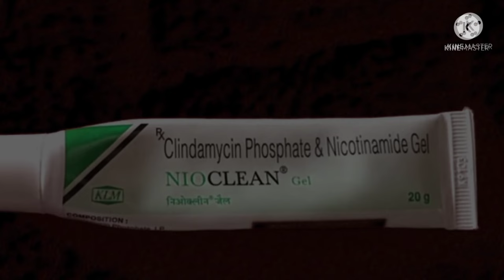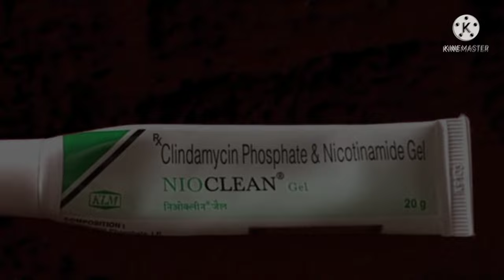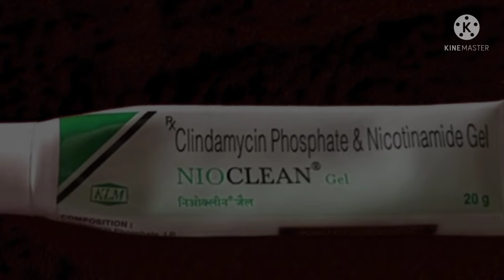Nioclean Gel For Acne | Clindamycin and Nicotinamide Gel | Nioclean Gel Uses, Side Effects in Hindi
Flipkart :
Tata 1mg :
Naykaa :
Snapdeal :
Myntra :

Nioclean Gel is a combination medicine that is used to treats acne. It minimizes excessive oil production, thus reduces inflammation. It also prevents the growth of the microorganisms that cause acne. This also helps to prevent pimples, blackheads, and whiteheads on the skin.

Nioclean Gel is only meant for external use and should be used as advised by your doctor. A thin layer of the medicine should be applied only to the affected areas of the skin with clean and dry hands. Wash your hands before and after applying the medicine. If it gets into your eyes, nose, mouth, or vagina rinse with water. It may take several days to weeks for your symptoms to improve, but you should keep using this medicine regularly. The course of the treatment should be completed to ensure better efficacy of the medicine. If your condition does not improve or gets worse, you should talk to your doctor.

This is usually a safe medicine, however, it may cause dryness, peeling, redness, and burning sensation at the application site. These side effects are usually mild and self-limiting. Most of these side effects can be prevented by using a skin moisturizer and drinking plenty of water. Serious side effects are rare. You must consult the doctor if you experience any allergic reaction (rashes, itching, swelling, shortness of breath, etc.).